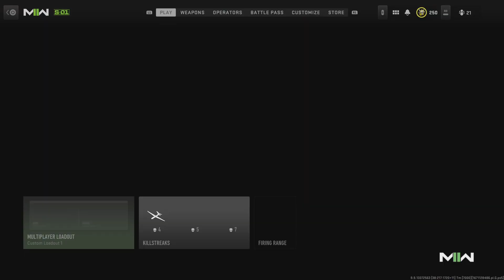Call of Duty: Modern Warfare II: The TAQ M